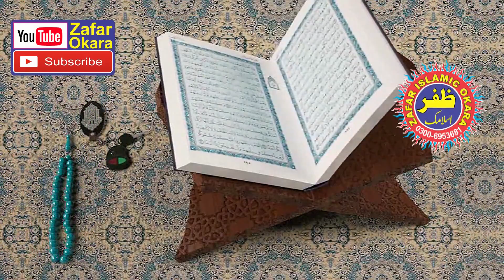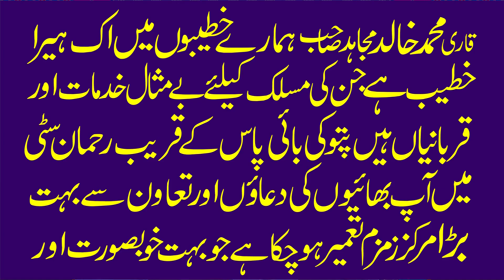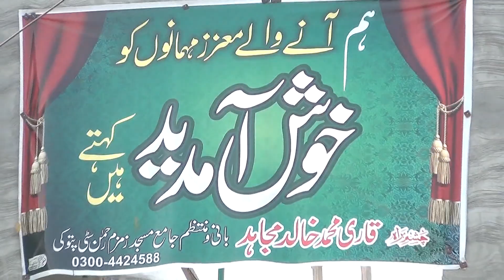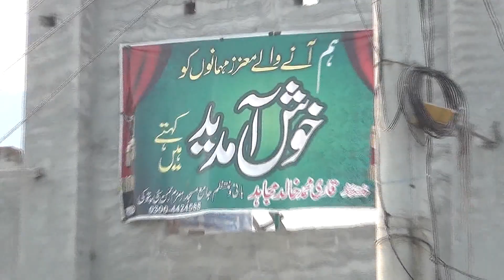Molana Qari Khalid Mujahid Topic Bap Ke Shan.2020.Zafar Okara